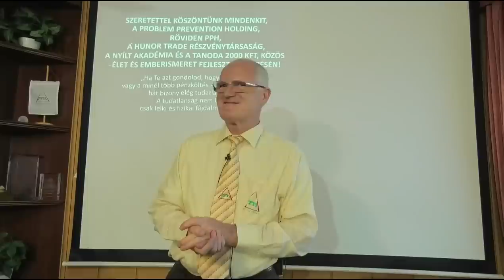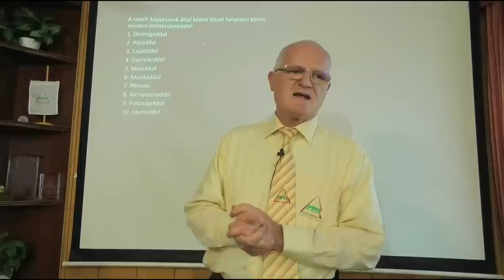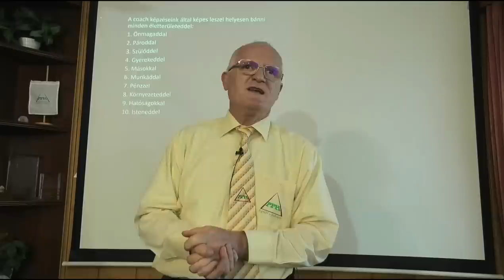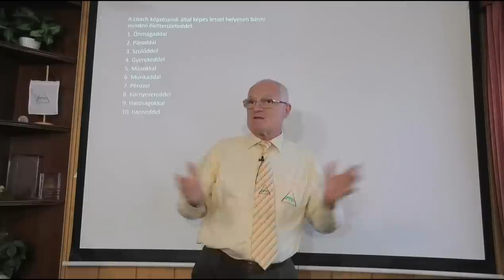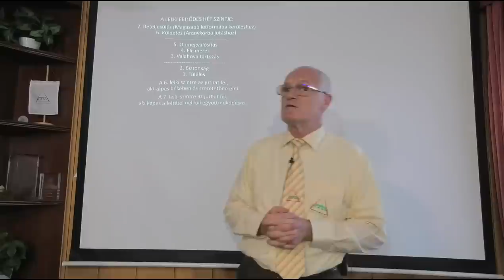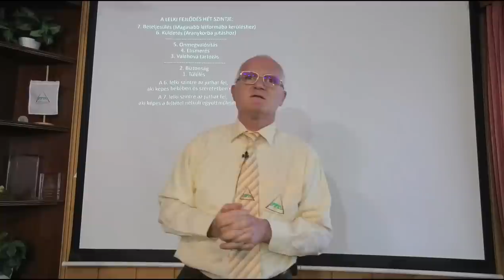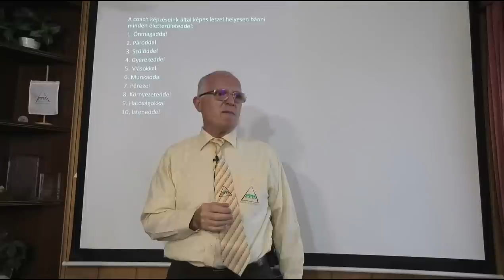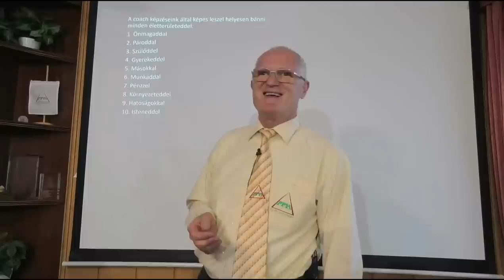2023 08 02 - TÉNYLEGESEN MIÉRT ROMLIK AZ EMBEREK HANGULATA - Szedlacsik Miklós életjobbító mester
TÉNYLEGESEN MIÉRT ROMLIK AZ EMBEREK HANGULATA, Szedlacsik Miklós mester-coach ember és életjobbító ingyenes előadása. A PPH - Nyílt Akadémia ingyenes képzése. Csatlakozz a ténylegesen használható tudáshoz a weboldalunkon a következő linkre kattintva!